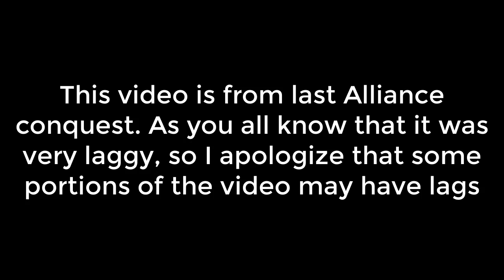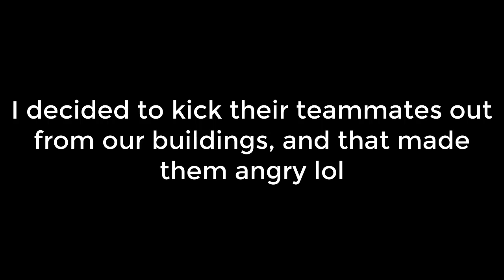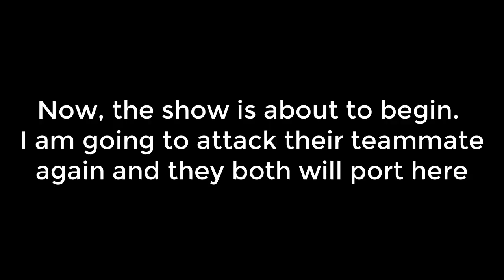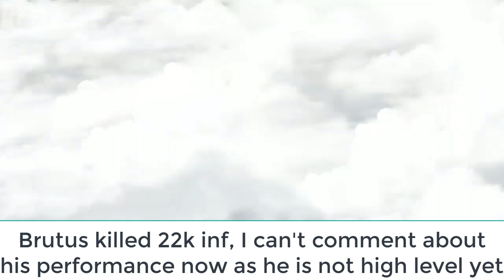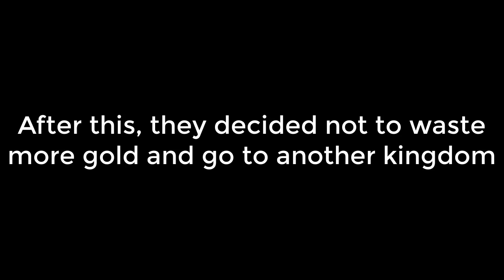KING OF AVALON: Two strong 41SH tried to zero Non-spender's King | Brutus and Gorlois at Defense